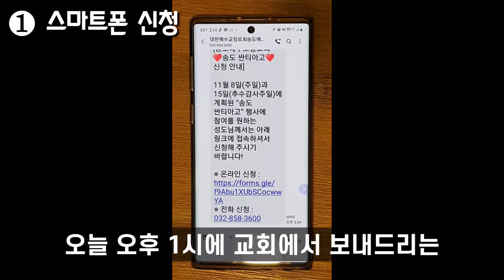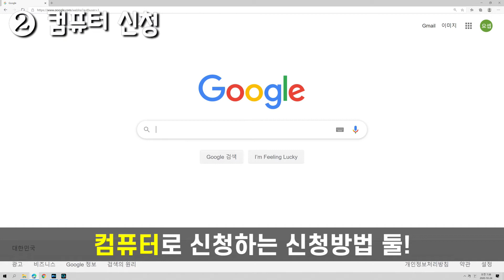[송도예수소망교회] 송도 싼티아고 홍보영상2